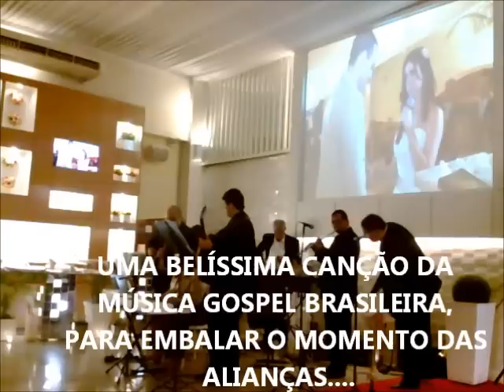RUBEMVIOLINO EVENTOS-DEUS DE PROMESSAS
UMA DAS MAIS BELAS MÚSICAS DO REPERTÓRIO GOSPEL BRASILEIRO. UMA MÚSICA ESPECIAL PARA UM MOMENTO ESPECIALÍSSIMO. LOCAL- CASA DE FESTAS ELITE